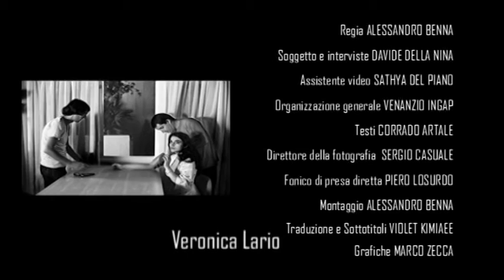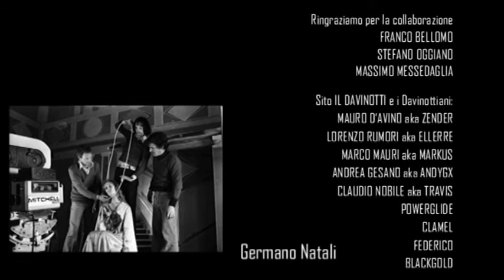"ARGENTO" - Documentario su Dario Argento (Trailer 2016)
A documentary - With English - Subtitles
Regia ALESSANDRO BENNA
Soggetto e interviste DAVIDE DELLA NINA
Assistente Video SATHYA DEL PIANO
Organizzazione Generale VENANZIO INGAP
Testi CORRADO ARTALE
Direttore della fotografia SERGIO CASUALE
Fonico di presa diretta PIERO LOSURDO
Montaggio ALESSANDRO BENNA
Traduzione e Sottotitoli VIOLET KIMIAEE
Grafiche MARCO ZECCA

Con
FRANCO BELLOMO
LARA WENDEL
MARIO DONATONE
VALERIA CAVALLI
URBANO BARBERINI
VIVALDA VIGORELLI
DIEGO CASALE
MIRELLA D’ANGELO
SERGIO STIVALETTI
BARBARA MAUTINO

Ringraziamo per la collaborazione
FRANCO BELLOMO
STEFANO OGGIANO
MASSIMO MESSEDAGLIA

Sito IL DAVINOTTI e i Davinottiani:
MAURO D’AVINO aka ZENDER
LORENZO RUMORI aka ELLERRE
MARCO MAURI aka MARKUS
ANDREA GESANO aka ANDYGX
CLAUDIO NOBILE aka TRAVIS
POWERGLIDE
CLAMEL
FEDERICO
BLACKGOLD

Rome Cavalieri
Waldorf Astoria Hotels & Resorts
Via Alberto Cadlolo 101
00136 Roma

Rome Marriott Grand Hotel Flora
Via Vittorio Veneto 191
00187 Roma
Dott. GIOVANNI NALDI
STEFANIA SARNO
MICHELE BUONO

Imperium Suite Navona
Vicolo della Palomba 19
00186 Roma
CLAUDIO MAROCCHI
LUCIA SABATINI
RAHAMAN LUTHFUR

AFC Torino S.p.A.
Servizi Cimiteriali
RENATA SANTORO

La Civetta di Torino
MANUELA VETRANO

Villacappuccino
C.so G. Lanza 52
10131 Torino
DANIELE STEINDLER
SILVIA CORGIAT MECIO

Documentario
Durata 60' circa
Video HD
Foto di scena Copyright FRANCO BELLOMO
Copyright BDProduzioni 2016